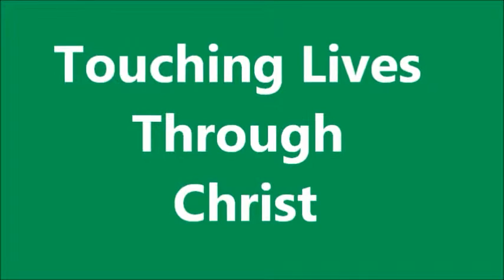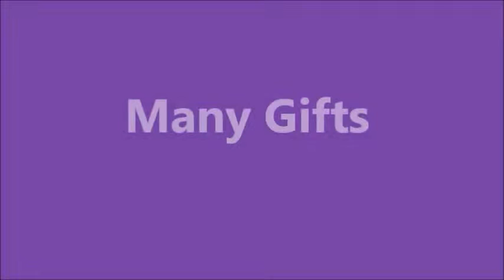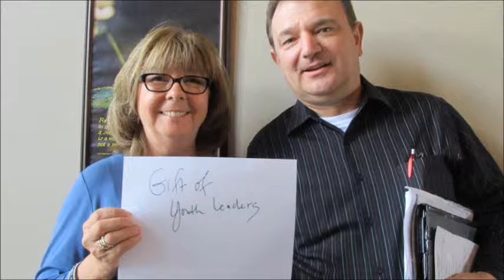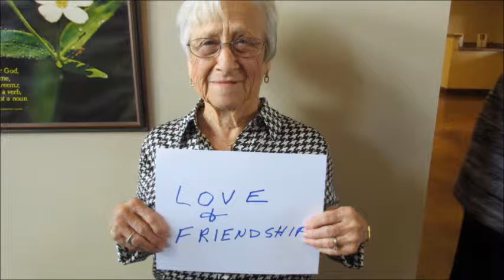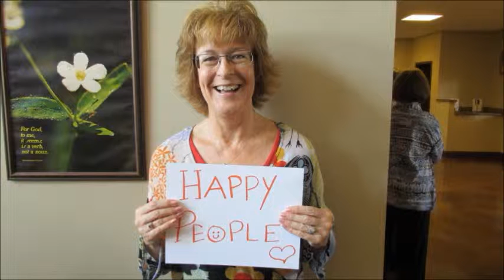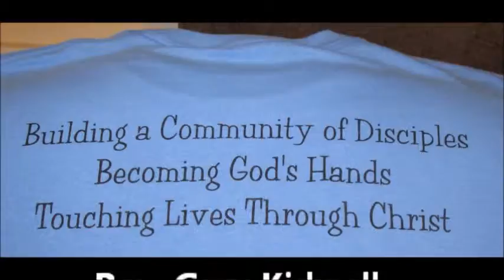"Growing Up" Sermon 9.20.15 Twin Pines Christian Church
Sermon by Rev. Bennie Braddick  during TPCC's 30th Anniversary Worship Celebration